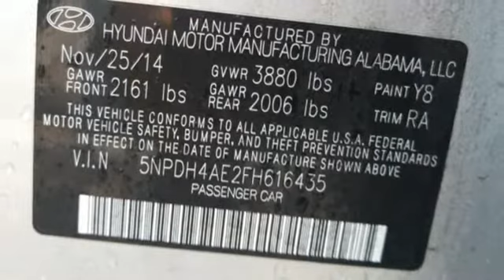2015 Hyundai Elantra Mesa Phoenix, AZ #18241 - SOLD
Year: 2015
Make: Hyundai
Model: Elantra
Trim: SE
Engine: 4 Cyl. 1.8 L
Transmission: Automatic
Color: Symphony Silver
Interior: Gray
Mileage: 81982
Stock #: 18241
VIN: 5NPDH4AE2FH616435
Recent Arrival! 2015 Silver Hyundai Elantra SE 4D Sedan38/28 Highway/City MPGAwards:* 2015 IIHS Top Safety Pick * 2015 KBB.com 10 Best UberX CandidatesSPECIAL LOW RATE FINANCING AS LOW AS 2.99% APR on select certified vehicles with NO PAYMENTS for 90 days with terms up to 84 months available- THIS WEEKEND ONLY oac!! FIRST TIME BUYER? We have special first time buyer financing as low as 4.50% APR oac and terms up to 72 months!Arizona Car Sales is a dealer you can trust with an A+ Rating with the Better Business Bureau & 100% feedback on eBay Motors!! We Deliver Better Cars, A Better Experience & Peace of Mind at Arizona Car Sales- 1648 E Main Street in Mesa, just minutes from the 202 and 60!Arizona Car Sales gives you the same used cars, trucks and SUVs you find at a new car dealer, but with less overhead and hassle. You want a like new car without paying through the roof, so Arizona Car Sales features newer models, lower miles, and one LOW price with no haggling or pricing tricks! Our customers enjoy better cars, a better buying experience, and peace of mind with the best used car warranty in America with every purchase. In addition, our prices are highly competitive and almost always below blue book! Call, click or stop in and see why Arizona Car Sales is the new car alternative in the East Valley, Phoenix, and the West Valley!**GUARANTEED CREDIT APPROVAL!!** No Credit? Bad Credit? Bankruptcy? Divorce? Repo? New in Town? Arizona Car Sales is the Valley's home of Guaranteed Credit Approval! Your job is your credit- no matter how limited or bad your credit is! All you need is provable income, a valid driver's license and a reasonable down payment and you're approved! Call, click or stop in and get your Guaranteed Credit Approval auto loan from Arizona Car Sales today! Apply online in on your mobile device and drive home today!Reviews:* Generous features for the money; large trunk; quiet and well-built cabin; long warranty coverage. Source: Edmunds* With Hyundai's Fluidic Sculpture design language, the Elantra bucks compact car convention in a big way. Choose from 3 different body styles to including sedan, coupe, and hatchback. The Elantra offers fashion-forward features like wraparound headlights, available front fog lights and a substantial wheelbase that gives it a lower, sportier profile. The smartly designed interior gives you more total space. In fact, the Elantra is so roomy, the government classifies it as a midsize car instead of a compact. Featuring a 7-inch touchscreen, the Elantra's available navigation system also includes a unique hidden rearview camera. This system also gives you the option of controlling the navigation, phone and audio via voice recognition. The available sunroof can turn the night sky into an entertainment option or the sunset into an ambient light source. You'll be impressed by a responsive 1.8L engine that features Dual Continuously Variable Valve Timing (D-CVVT) which improves breathing on the intake, and exhaust camshafts to help lower emissions and provide better fuel economy. With up to an EPA-estimated 38 MPG Hwy, 145-hp, and plenty of standard features in a sporty package it's sure to attract a huge fan base. A sweet-shifting 6-speed manual is standard. The available 6-speed automatic transmission with SHIFTRONIC has a lock-up torque converter for higher fuel economy at freeway speeds. Also available is a 2.0L engine on the Sport trim and GT models. This option provides 173-hp of enjoyment with up to 35 MPG Hwy pending on the model. Extensive computer modeling and powertrain performance mapping were used to modify engine and transmission control, giving you improved real-world fuel economy-up to 7% based on internal tests. Source: The Manufacturer Summary

• Every Arizona Car Sales Certified Pre-Owned and Value Certified Pre-Owned vehicle comes with